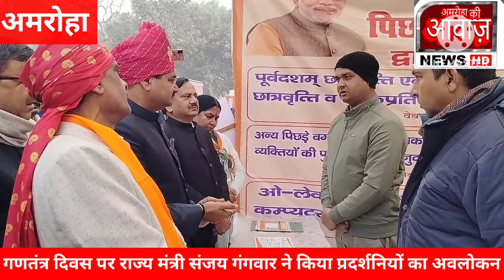amroha news गणतंत्र दिवस पर राज्य मंत्री संजय गंगवार ने किया प्रदर्शनियों का अवलोकन